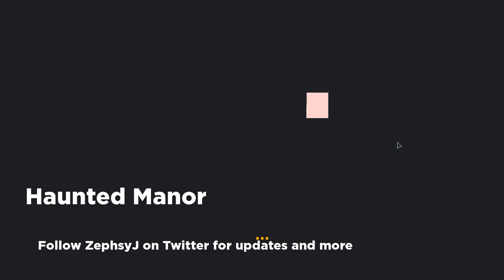I Got DESTROYED In HAUNTED MANOR! SOLO RPG SIM EP 29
Its been literal months since my last solo rpg sim video so I thought it would be fun to a make a video trying to solo the new haunted manor raid! This raid was a LOT harder to do on FakeShosko rather than my main account... and it basically destroyed me everytime I tried the raid lmao